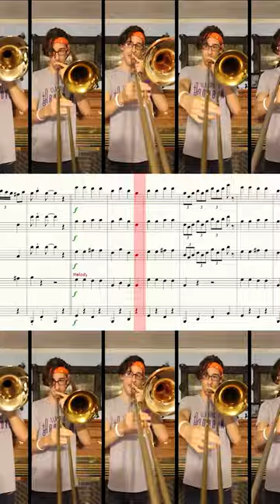Spooky Scary Skeletons but it's a jazz shout chorus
Mailing Address:
Classical Trombone LLC